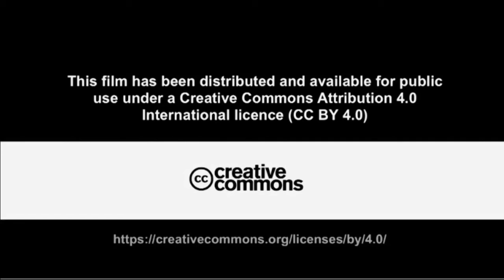Sunrise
A visual account of tourist lookout construction on the western front of the Mallingbar Community, Broome, Western Australia.